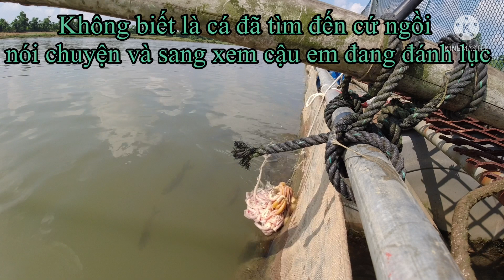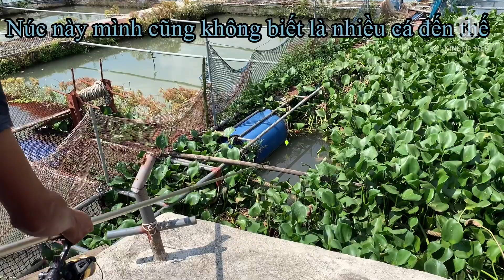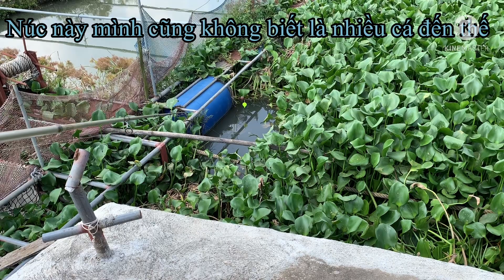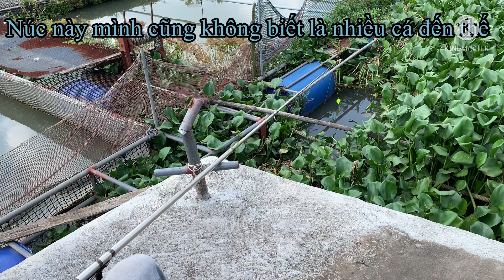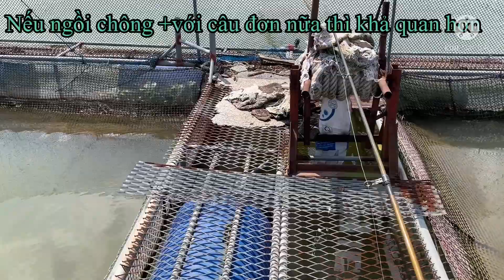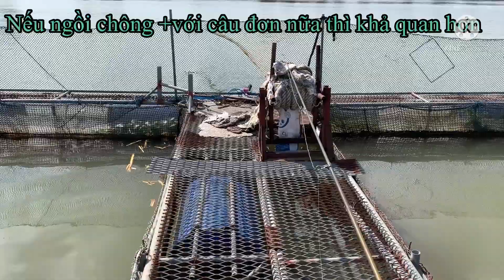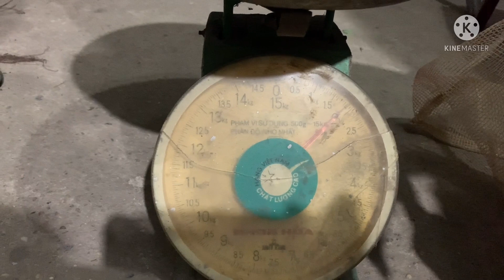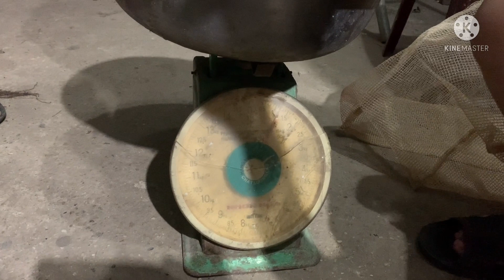Cận cảnh câu cá chày mắt đỏ# cá rói#ở sông Thái Bình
Nhiều không ngờ,câu lure được không anh em